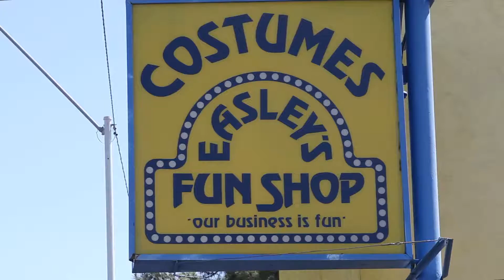Can we have fun and see aye to aye?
Easley's Fun Shop, an institution of costumes and gags, is shutting its doors. It's sad but it also reminds us we need to celebrate fun.